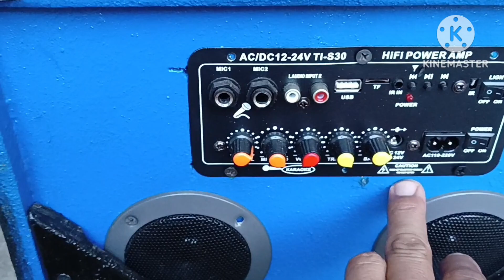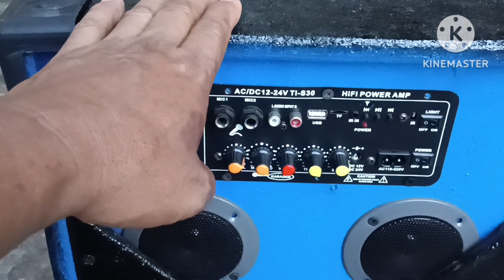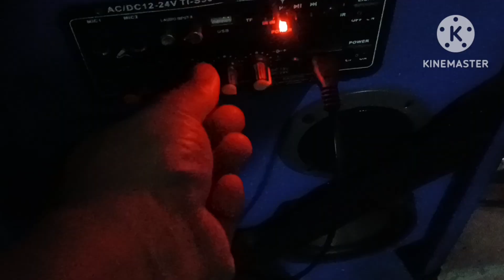DIY Bluetooth speaker